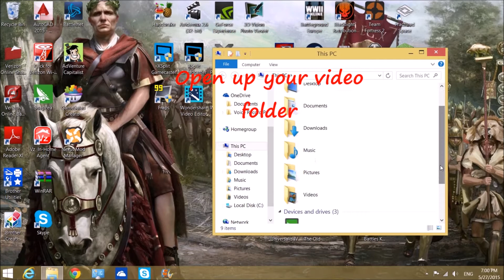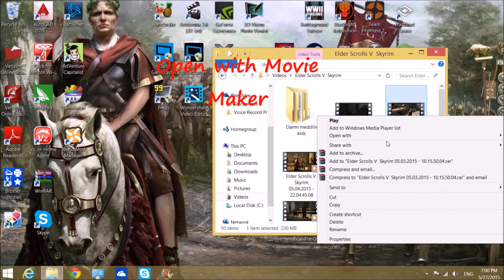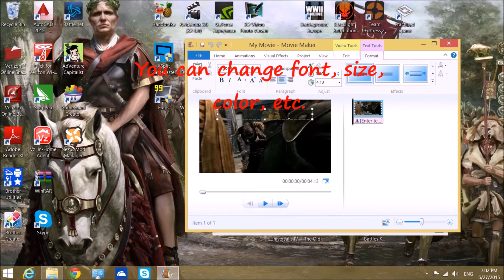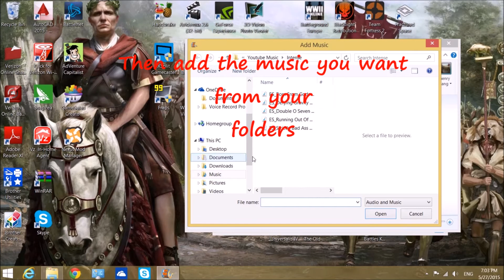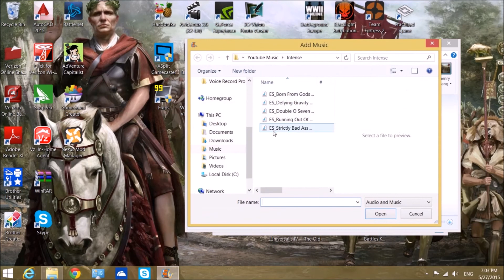How to make a EASY, QUICK, and 100% FREE Youtube Intro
How to make a youtube intro in less than 5 minutes 100% free

Partner your youtube channel with Freedom!